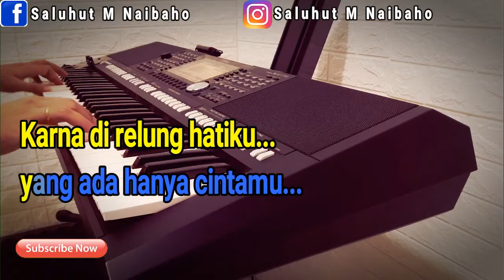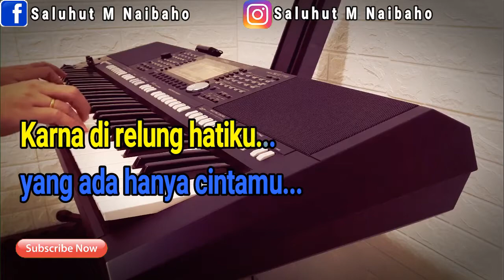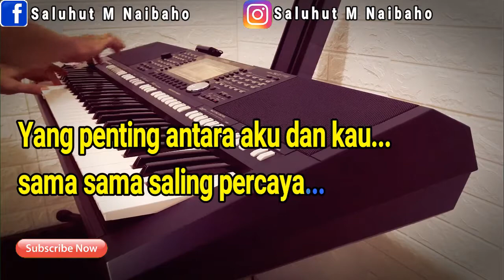PERAHU CINTA [KARAOKE LAGU BATAK[ NADA PRIA F=DO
Perahu Cinta Cipt : Dakka Hutagalung

Lirik Perahu Cinta :

Jangan dengarkan cerita burung ..
Jangan pusingkan omongan orang ..
Yang penting antara aku dan kau ..
sama sama saling percaya "

Biarkan saja badai menghadang
Perahu Cinta tak'kan terguncang
Yang penting atara aku dan kau ..
sama sama saling mencinta ..
Yang penting atara aku dan kau sama sama saling percaya ..
Reff:
Cinta di dalam hatiku, hanyalah milikmu seorang ..
Karna Di degug jantungku, bernyanyi hanya untuk mu ..
Walau pun bumi terbelah, ku akan tetap setia ..
Karna di relung hatiku yang ada hanya cintamu..